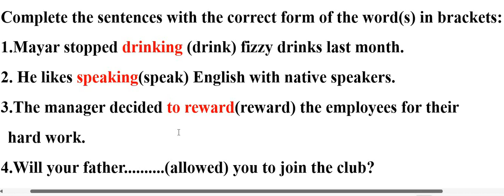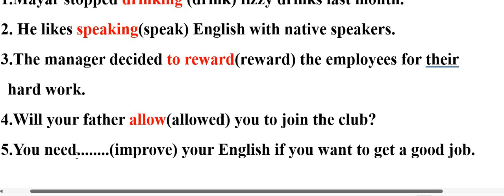المراجعة النهائية الصف الثالث الاعدادي الترم الثاني exercise on unit8 تصحيح الكلمة الخطأ نيو هاللو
تعلم الانجليزية مع مستر محمد سعد  Learn English with Mr Mohamed Saad